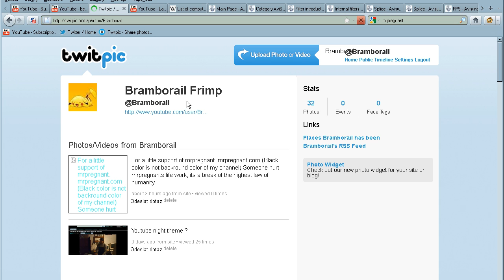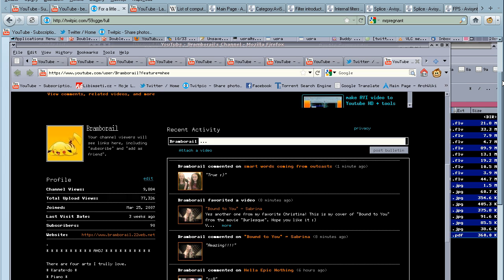Incredible ! !!!!!!!! (reinstate mrPregnant)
They just couldn't envy more , or what is it about it ?!
This is horyble